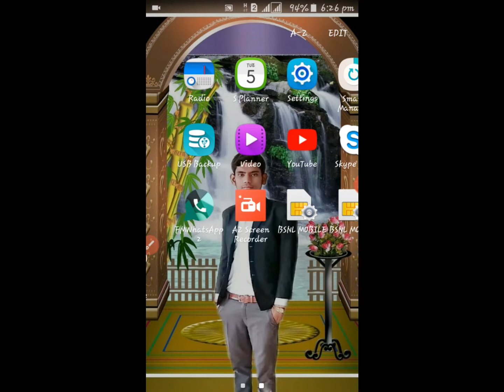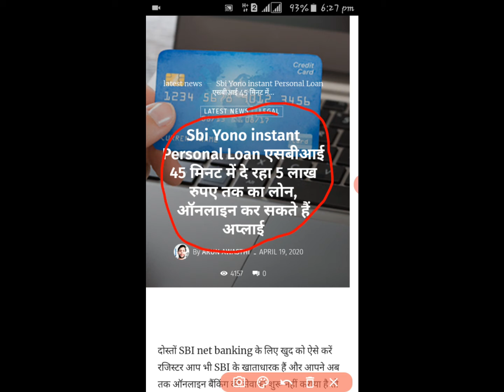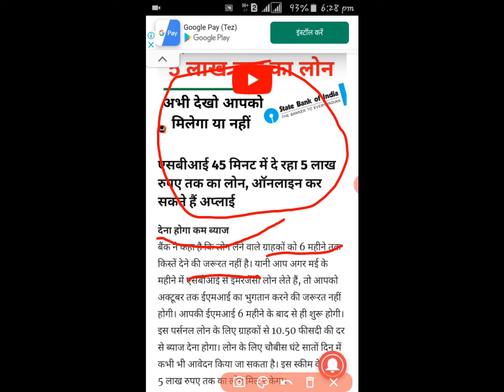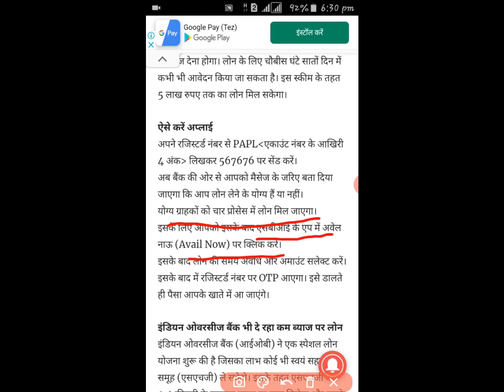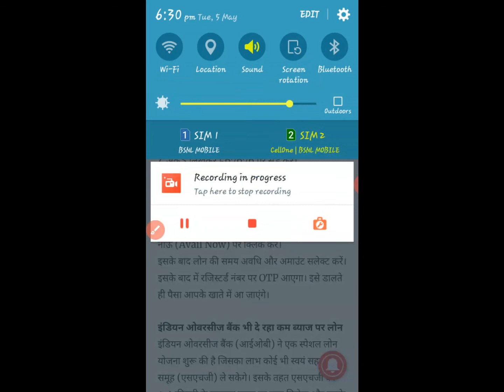SBI बैंक 5 लाख तक का लोन दे रहा है ! SBI Personal Loan 2020 || Only For 45 Minute Apply Online.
SBI बैंक 5 लाख तक का लोन दे रहा है
SBI Personal Loan 2020 ||
Only For 45 Minute Apply Online.
instant Personal Loan | SBI YONO Instant Loan Without Documents | Aadhar Card Se Loan Apply Online sbi loan kaise le 2020
Apply SBI online loan without any document and without any document verification.
apply online sbi bank loan
online apply sbi bank
apply online for csp sbi bank.
apply online bank sbi csp
sbi bank ki csp le 2020.
latest update sbi bank loan.

sbi personal loan interest rate 2019

sbi personal loan documents

sbi personal loans for govt employees

sbi business loan

sbi personal loan status